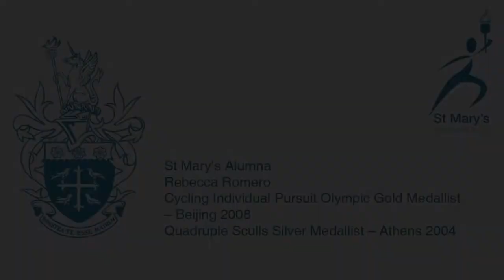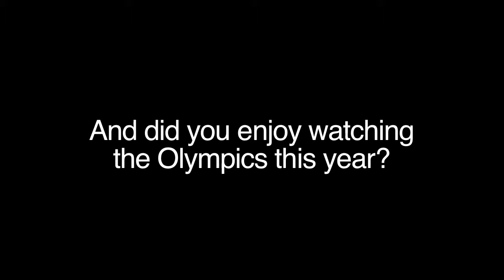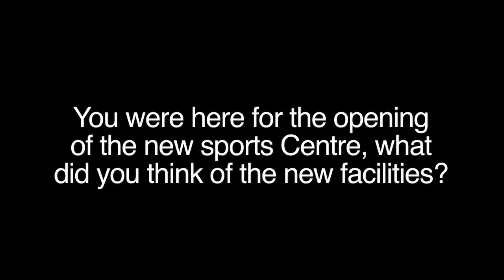St Mary's Olympic Dinner, Rebecca Romero Interview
St Mary's alumna Rebecca Romero won a cycling Gold medal at Beijing 2008 and an Athens 2004 rowing Silver medal. She was inducted into St Mary's Sport Hall of Fame.